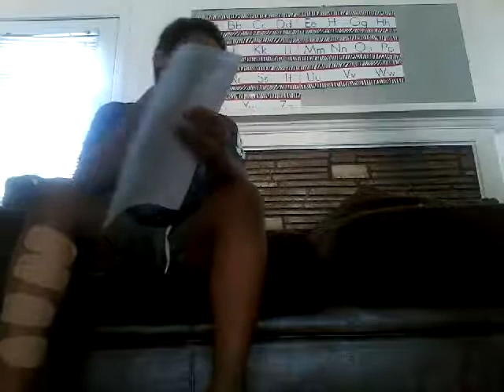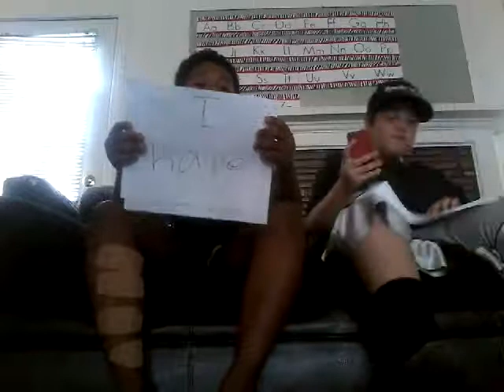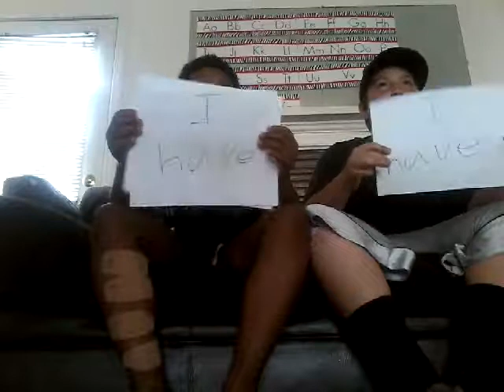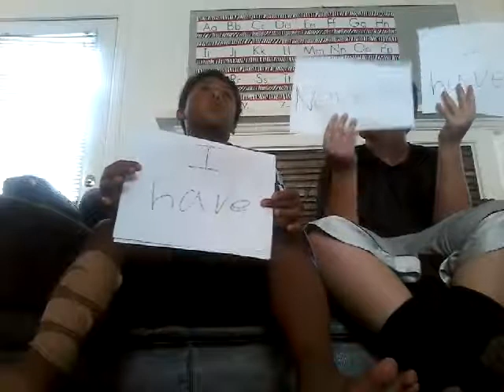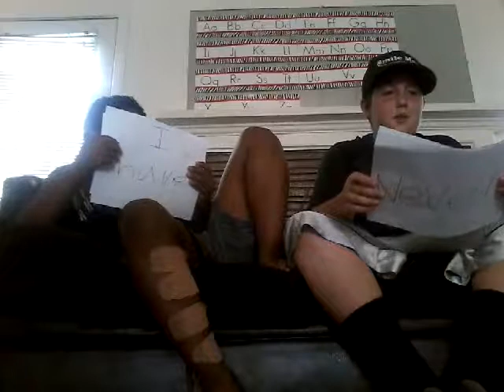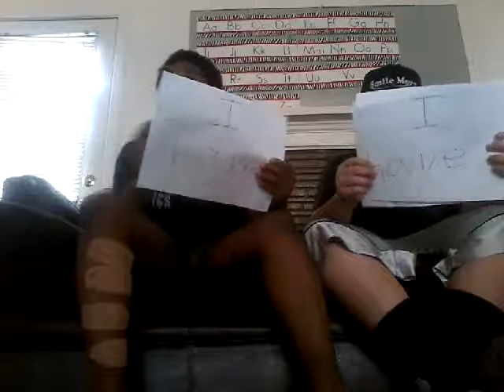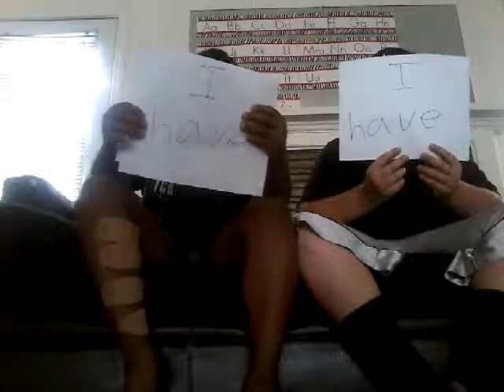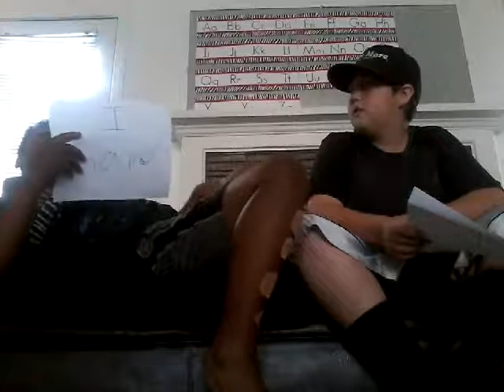Played never have i ever with my freind